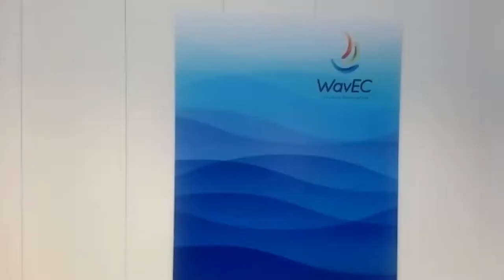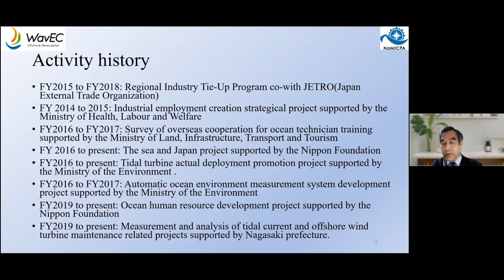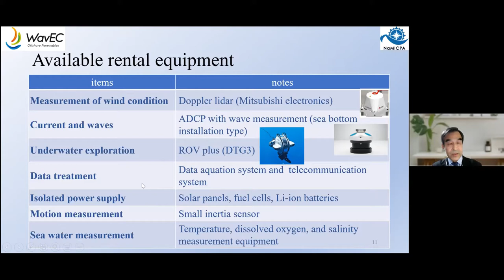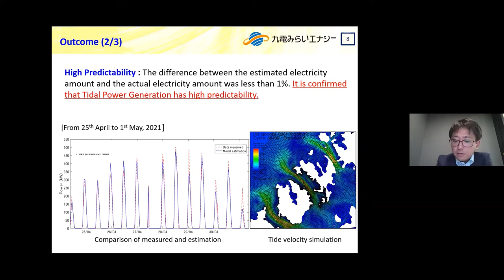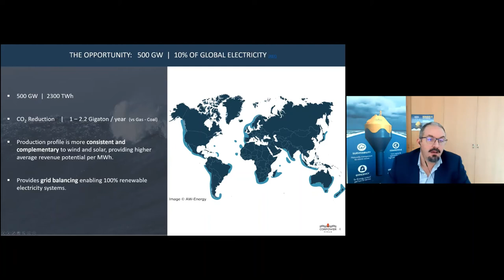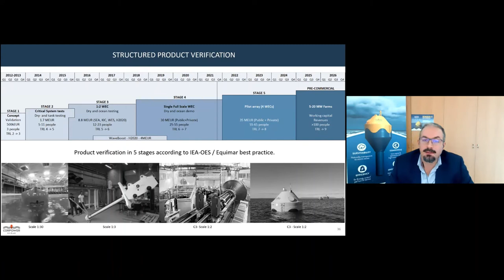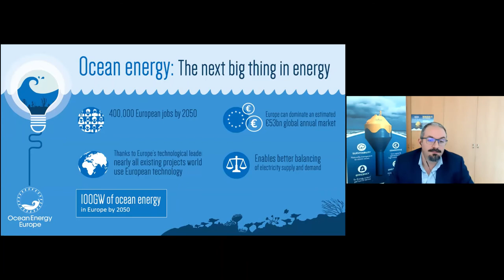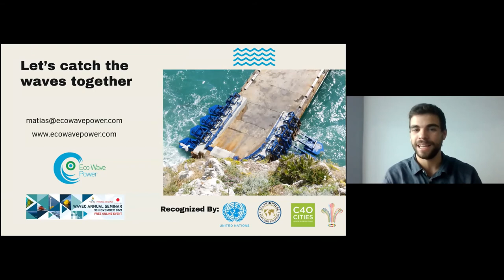WavEC Annual Seminar 2021 - Session II Ports and the Industrialisation of Marine Renewable Energies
Chair: Ricardo Morgado, Chief Commercial Officer, ASM Industries
Speakers:
• Asia Marine Energy Centre in Nagasaki
Ei-ichi Kobayashi, Development Coordinator, Nagasaki Marine Industry Cluster Promotion Association
• Japan’s first large scale tidal power project
Mr. Kota Miyagawa, Chief, Business Development Department, Kyuden Mirai Energy CO., INC.
• CorPower Ocean's flagship HiWave-5 project in Portugal
Patrik Möller, CEO, CorPower Ocean
• Eco Wave Power project with APDL
Matias Sigal, Business Development, Eco Wave Power